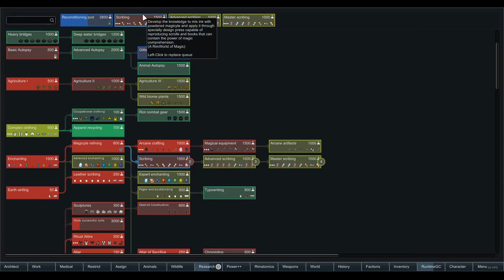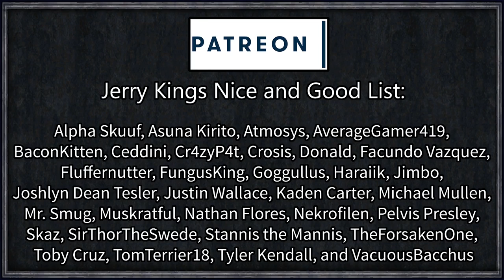Rimworld: Convergence #21 - Cloning a Sith Lord